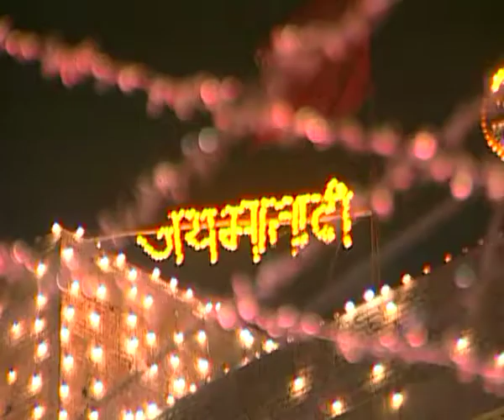Maa Maaf Kar Mera Kasoor - Tu To Paalanhaar Hai